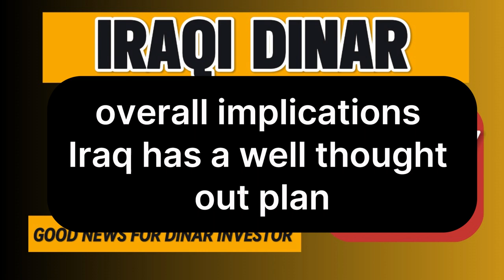IRAQI DINAR ✅ THE RATE HAS BEEN CHANGE ✅| IRAQI DINAR NEWS TODAY 2024 | IRAQI DINAR NEW UPDATE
iqd dinar,
iqd news,
IRAQUI
iqd rv,
iqd rv latest news,
iqd xrp,
iqd revalue,
veitnamse,
veitnamse dong,